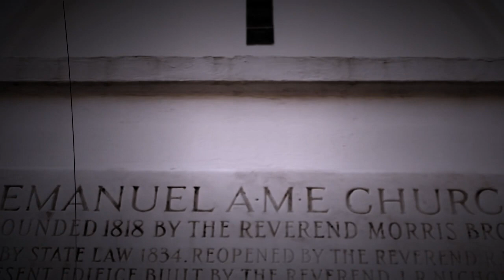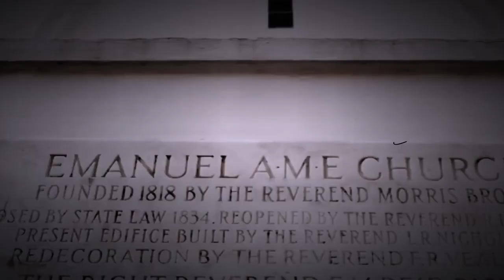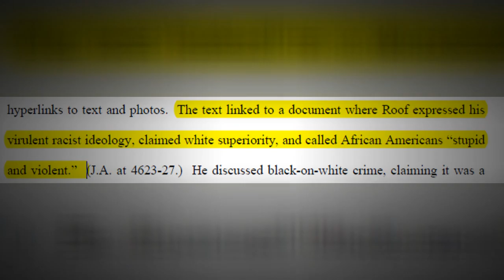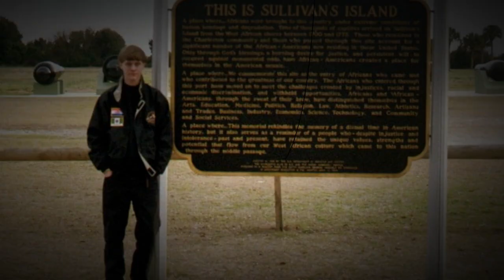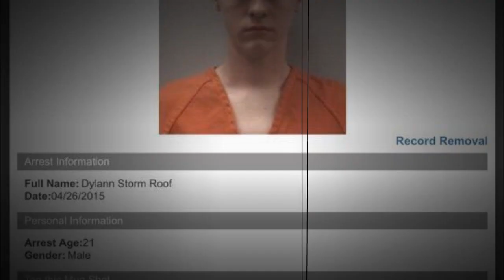Dylan 'Racist' Roof - The Charleston Church Massacre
Dylann Storm ROOF

Classification: Mass murderer
Characteristics: Roof later confessed that he committed the shooting in hopes of igniting a race war
Number of victims: 9
Date of murder: June 17, 2015
Date of arrest: June 18, 2015
Date of birth: April 3, 1994
Victims profile: Clementa C. Pinckney, 41 / Susie Jackson, 87 / Ethel Lee Lance, 70 / Depayne Middleton-Doctor, 49 / Cynthia Marie Graham Hurd, 54 / Tywanza Sanders, 26 / Daniel Simmons, 74 / Sharonda Coleman-Singleton, 45 / Myra Thompson, 59
Method of murder: Shooting (.45-caliber pistol)
Location: Charleston, South Carolina, USA
Status: on January 10, 2017; he was later sentenced to nine consecutive terms of life without parole after pleading guilty to state murder charges.